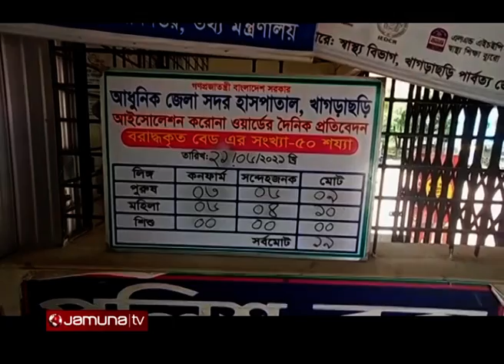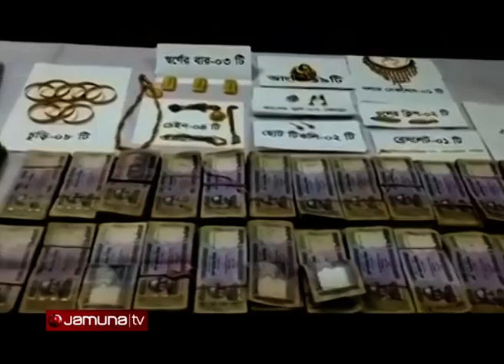আজকের চট্টগ্রাম | Ajker CTG | 5.30 Pm News | 21 June 2021